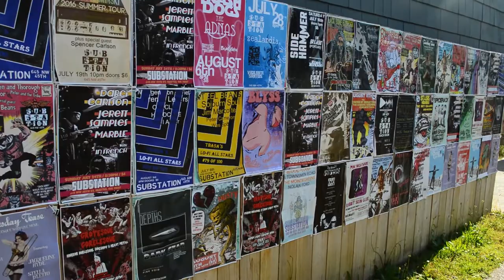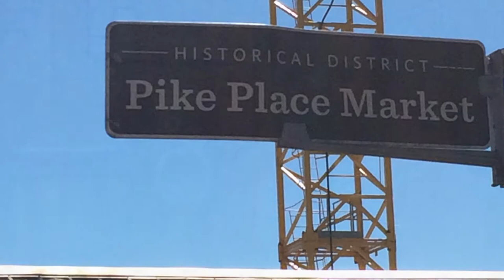SEATTLE SHENANIGANS: The Pigeon Pack Tours Episode 6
In this episode, the pack starts up in Spokane, WA. Wait, weren't we in Bozeman, MT last we checked in? Yea, we skipped Missoula. Missoula was great though. Fred and Jake made it incredible. Larry made it unforgettable!

Ok, so the episode starts in Spokane. Here, Poppy's friends Melissa and Meredith helped us out with a show at a spot called Neato Burrito. The spot was also connected to a bar called Baby Bar. So it was a little of both. We were given free burritos that were absolutely delicious. A bunch of other friends came by to say hello, including Paul and Leda. We had a great time!

We slept at a pretty modest campground, which was mostly made of rocks. The next morning, Cait and Frisco betrayed the group by riding with Paul to Seattle. On their last drive, too! Poppy was also missing as she went early with Leda to Seattle to go to a friends party.

When we arrived in Seattle, we were suddenly one member larger. Albert, or Albeezy on the bass (that's how he's introduced), had flown in from New York to finally join us! Albert is the true bassist of The Skates. That night, The Skates got to play as a full band for the first and only time on this tour. We took a lot of weird photos.

That night was pretty wild. We were all excited about Albert's arrival and also excited to give Frisco and Cait a good send off, and we did our best to party the night away. Oddly enough, a lot of the night was spent searching for and then eating pizza. Frisco gave us a detailed review of the pizza.

The next day, the pack split up quite a bit. Seattle was the only time we had a full two days in any one location. Eamon, Debbie, and Jessie took the bus the Debbie and Jessie's uncle's shop to get work done. Caitlin and Poppy hung out with a bunch of Poppy's Seattle friends. Albert and Christian had their first date. Frisco and Cait, of course, had to leave that morning. It was the end of the trip for them, they left for the airport just about as everyone else was waking up. It was sad to see them go.

That night the remaining pack reconvened at another pizza place. We slept at Leda's (for the second time) and then woke up early to get to Corvallis, OR!

In Corvallis we had a house show which afterwards turned into a karaoke party. Everyone sang their favorite tunes and it was all quite wholesome shenanigans.

The Pigeon Pack was formed by a group of 10 best friends who make up four different bands. We're embarking on a tour across the U.S. in a bus to spread our music.

The individuals on the tour are Albeezy, Alex, Frisco, C808, Cait, Christian, Debbie, Eamon, Jessie, and Poppy. We all met in various stages to our lives, from being siblings to meeting randomly in a bar. The bonds we've created with eachother have propelled us into having the same vision for the summer: live in a hot bus for 6 weeks and try to not kill each other!

During our tour, we'll be filming our experiences and compiling them into a web series on our Youtube channel. These videos will serve as a tour diary of sorts, which we hope are entertaining to those who see them. We also hope to inspire other bands or groups of friends to go out and explore for themselves.

Recording equipment used for this episode:
Nikon D3200
GoPro
iPhone 5
Interview Audio:
MOTU Pre8
AKG p170 condenser mic

MUSIC FROM THIS EPISODE:
Dumb Luck - Broken